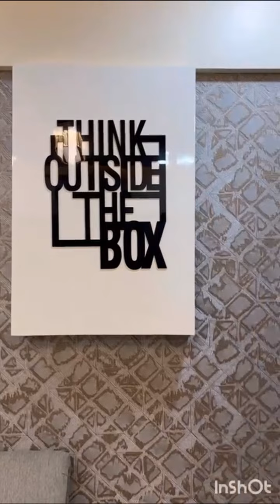1 bhk@1.05cr in Goregaon East, Mumbai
Carpet 324 sqft, Oc available
Car parking available
Full Furnished
Ready to move property
West Door facing Vastu flat
13th floor, 22nd floor building

Expected Price - 1.05 Cr. Negotiable

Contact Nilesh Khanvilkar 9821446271